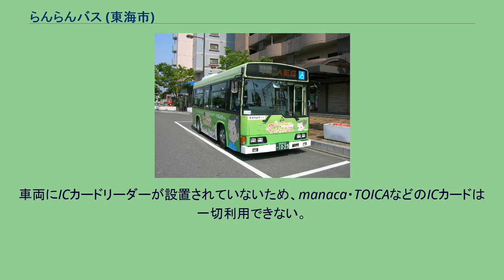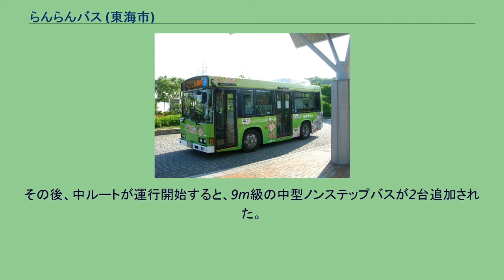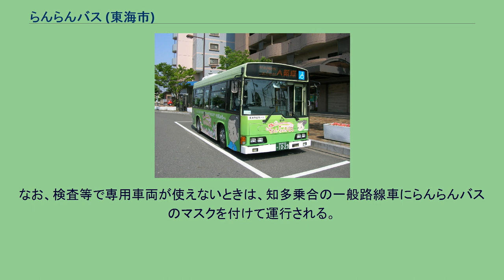らんらんバス (東海市)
らんらんバス（だいぶつさん） らんらんバス（へいしゅうくん） らんらんバスは、愛知県東海市が運営し、知多乗合（知多バス）東海管理所に運行委託しているコミュニティバス。
2002年（平成14年）秋から試験運行を行い、2004年（平成16年）4月1日から「らんらんバス」の愛称で正式運行を開始し、市内の公共施設や駅・団地などを結ぶ。
運賃は大人は100円、小学生以下・障害者（特別乗車証所持者および介護者）は無料。
回数券は12枚綴りで1000円、定期券は販売されていない。
車両にICカードリーダーが設置されていないため、manaca・TOICAなどのICカードは一切利用できない。
当初は循環路線1系統で、それぞれ逆向きに走るA循環とB循環として運行していた。
80か所を越えるバス停によって南から北まで東海市内全域を細かくカバーしており、市内に存在する名鉄の大半の駅を経由するルートであった。
主な経由地は、名和駅前、しあわせ村（聚楽園公園）、東海市役所、東海市民病院（のちの西知多総合病院）、加木屋デイサービスセンターなど。
2012年（平成24年）3月20日から、太田川駅を拠点として北・中・南の3ルート2循環に再編して運行している。
なお、これに伴い1972年（昭和47年）から運行されていた補助路線バス（新上野ヶ丘線、洞ケ山線、名和駅市民病院線）は廃止された。
ルート再編によって乗り継ぎが必要になったところがあるものの、乗り継ぎ券は1回まで無料である。
太田川駅前には全系統が停車し、また北ルート・南ルート間の乗り継ぎがスムーズになるようダイヤが組まれている。
名鉄線とは、八幡新田駅を除いて市内全駅で乗り換えが可能である。
その他のバス路線とは、太田川駅前、尾張横須賀駅前などで大府市方面の知多バス路線、西知多総合病院、南加木屋駅西などで知多市あいあいバス、知北平和公園前停で大府市ふれあいバスと乗り換えが可能である。
試験運行では知多乗合の中型路線バスを使用していたが、正式運行が決定すると専用車として7mクラスのノンステップバス（日野KK-HR1JEEE）が4台用意された。
その後、中ルートが運行開始すると、9m級の中型ノンステップバスが2台追加された。
その後、2015年（平成27年）5月のダイヤ改正からは、北ルートと南ルート用の各二台が日野・ポンチョに置き換えられた。
それぞれの車両には、東海市にちなんだ人物や物をモチーフとしたキャラクターを描いたラッピングが施されている。
なお、検査等で専用車両が使えないときは、知多乗合の一般路線車にらんらんバスのマスクを付けて運行される。